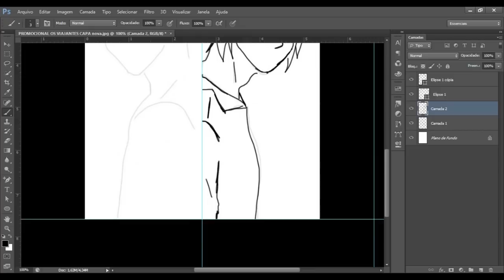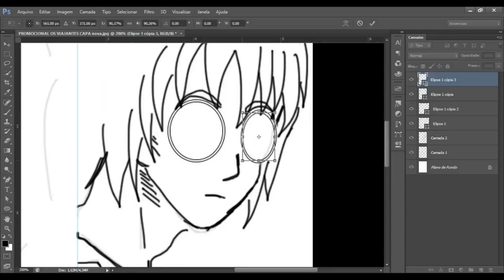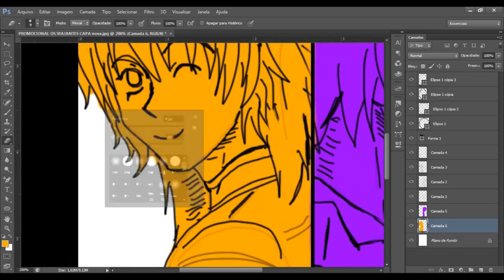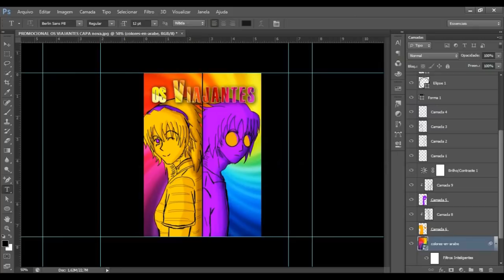O DIA MAIS IMPORTANTE DO MEU ANO!!!!